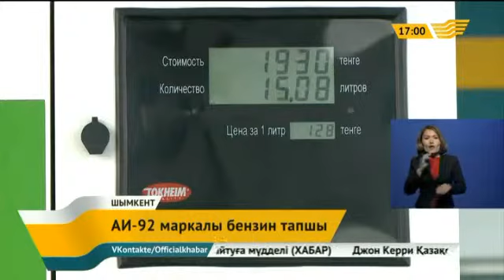Оңтүстікте жанар-жағармай тапшылығы сезілуде